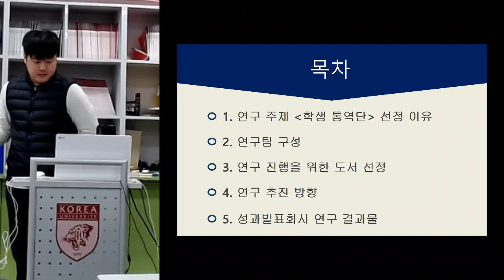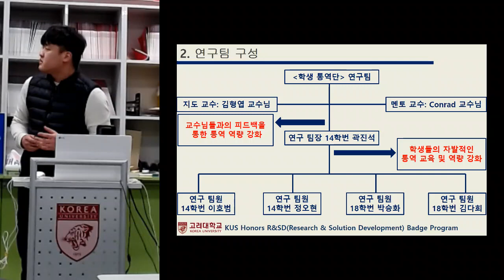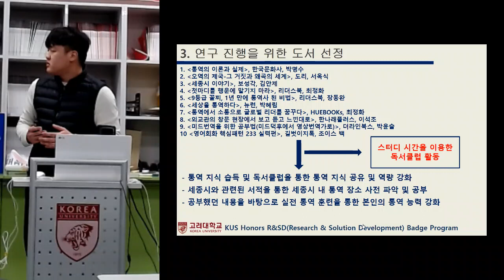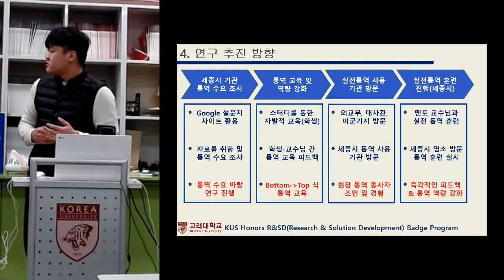(김형엽 교수님 곽진석 팀장) 세종시 방문 외국인들을 위한 교내 학생 통역 파견 시스템 구축